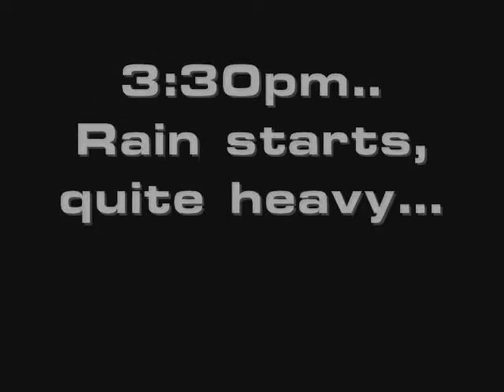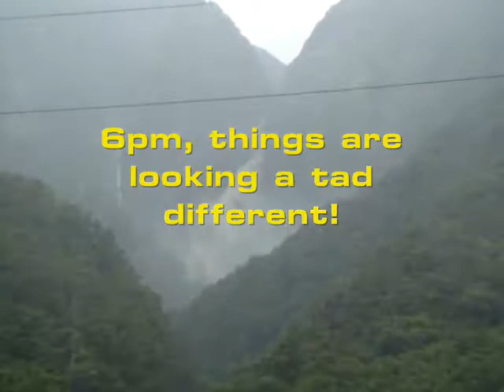Arthur's Pass, New Zealand bad weather 2nd January 2009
A higher quality copy of my Arthur's Pass bad weather video.. Much better watching!